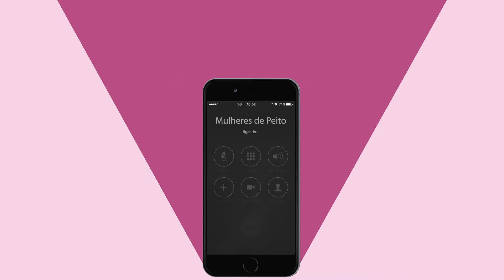Agende seu exame de mamografia gratuitamente